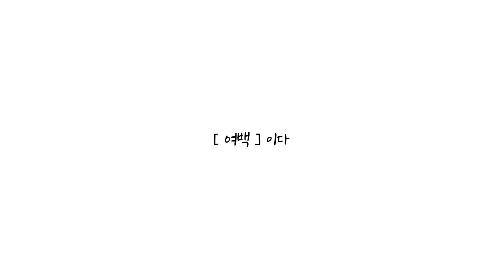산림청 29초영화제 수상작 – 특별상 (일반 부문)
제목: 내가 쉬어가는 가장 큰 숲은 [여백]이다
감독: 박근범, 진청하
출연: 이도진, 안도영
편집: 박근범
시놉시스
빡빡한 일상, 그리고 여백의 숲.